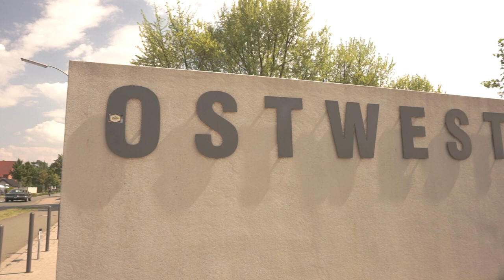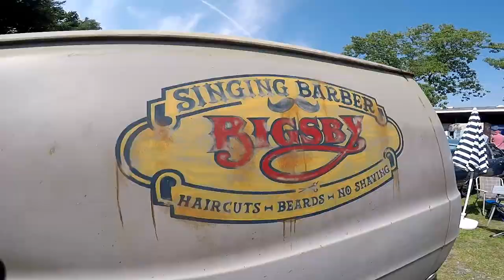Musikbox- und Strassenkreuzer-Festival Verl-Kaunitz 2018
Hier ein kleiner zusammen schnitt vom Strassenkreuzer-Festival.
Es war wie immer super besucht, und es war eine klasse Stimmung auf dem Platz...so muss das sein ;-)

Wenn es euch gefällt lasst einen Daumen oder ein Abo da ;-)
Gefilmt mit der SonyA6000 & GoPro Hero 5

Musik von Big Sandy and His Fly-Rite Boys
Track 1 = Hey Lowdown
Track 2 = Love That Man
Track 3 = Miss Tracy